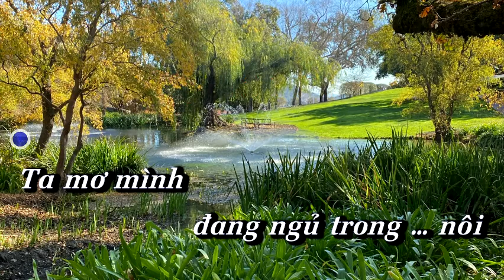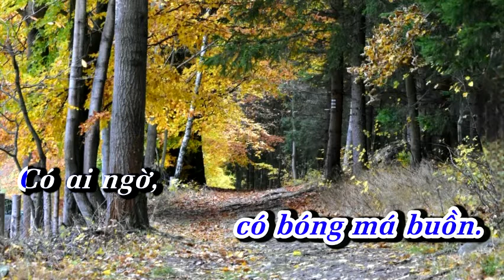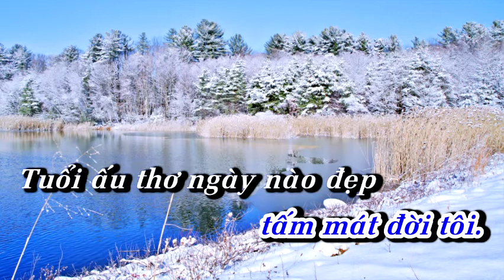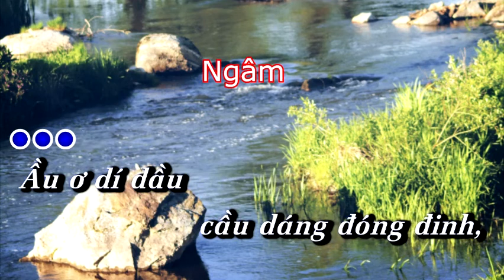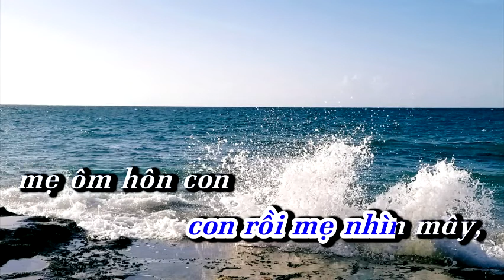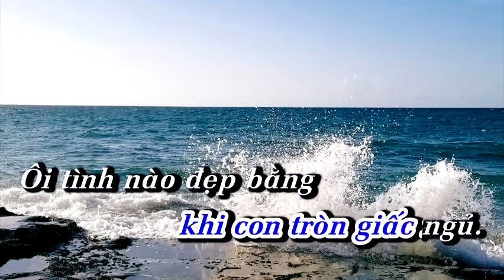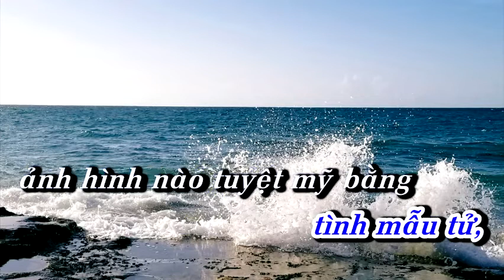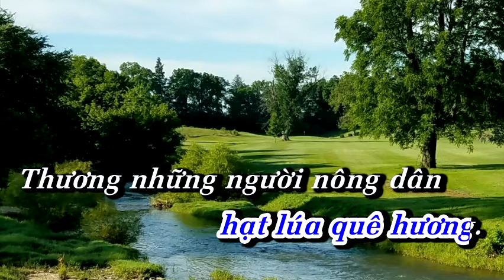Karaoke Tân cổ MƠ VỀ BÊN NÔI/ngựa ô nam kép 126/ TGBS QUỐC TOẢN